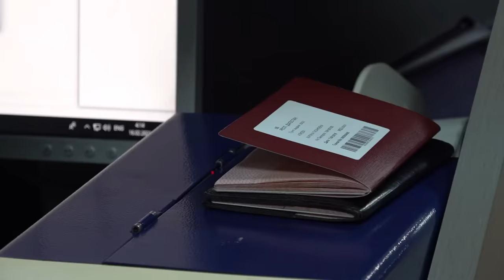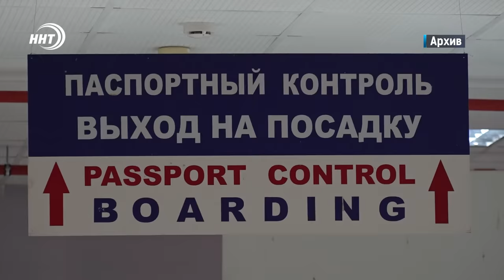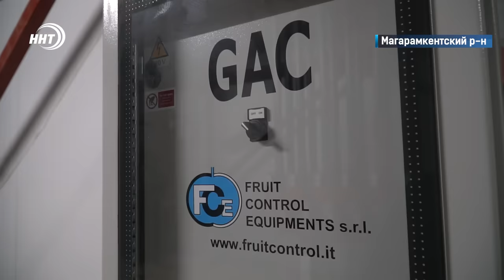Новости Дагестана за 15.1.2024 год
1. Больше рейсов – больше и желающих путешествовать. 2 млн 800 тысяч пассажиров обслужил аэропорт Махачкалы В прошедшем году.

2. Будет где хранить овощи. Первый этап строительства крупного фруктохранилища в Магарамкентском районе близится к завершению.

3. Лучше и быстрее второй год подряд. Дагестанский жеребец занял второе место на престижных скачках в Дубае.